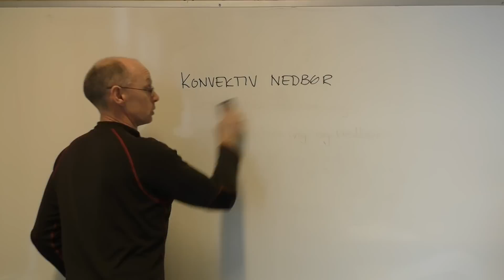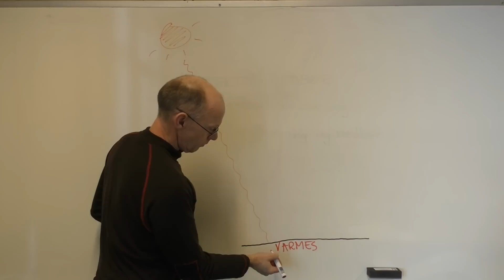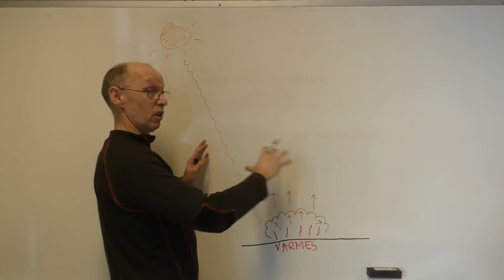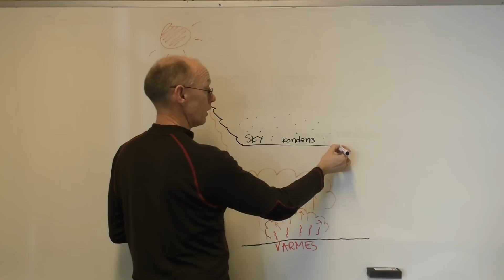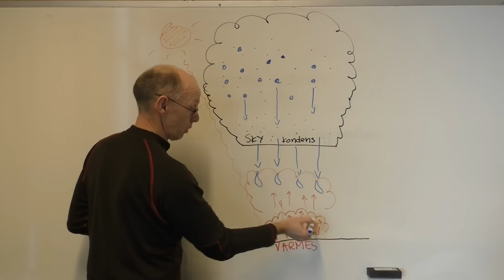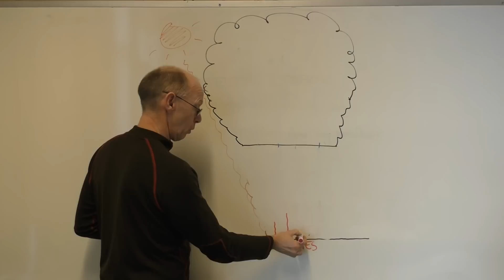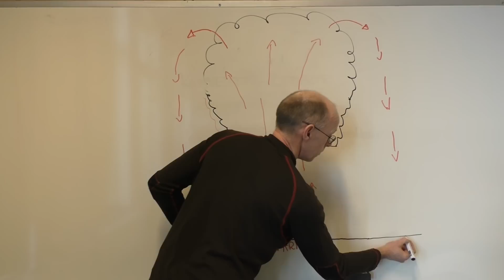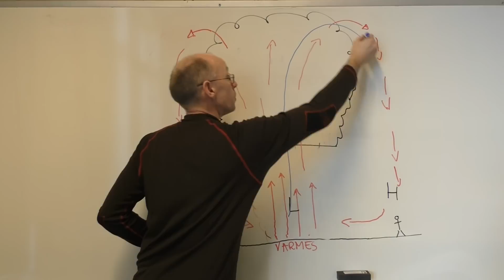Konvektiv nedbør - en enkel beskrivelse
En enkel beskrivelse på danning av konvektiv nedbør